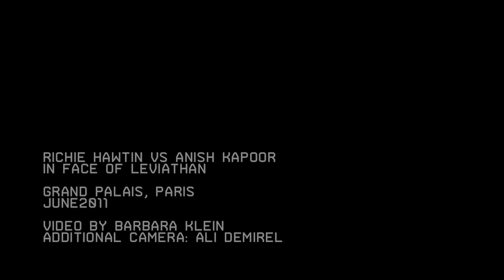RED: Richie Hawtin faces Anish Kapoor's Leviathan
On Tuesday 21st June, Richie Hawtin performed one of his most spectacular sets, performing at the Paris Grand Palais facing world famous sculptor Anish Kapoor's immense Leviathan work. This spectacular event was witnessed by an audience of 5,000 music & art fans from France and beyond, all of whom applied for free invitations via the Creator's Project website, as well as a huge audience on the Richie Hawtin Ustream channel live broadcast.

For more on The Creator's Project, plus further videos & interviews from the Hawtin & Kapoor event, head to

Lights: Matthias Vollrath